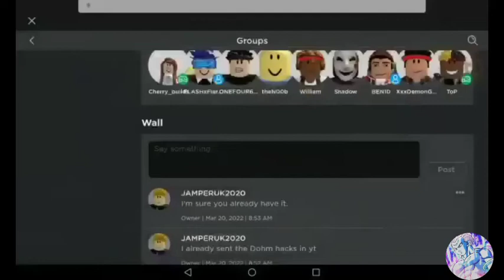Roblox-Sword Simulator 10:I REACHED TOP #1 power! (lion010876 updated the game twice in just a day!)